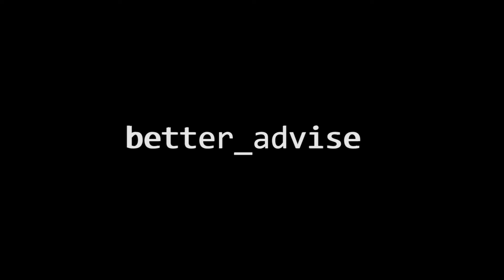പ്ലസ് ടുവിന് ശേഷം കരുതൽ വേണം | After Plus Two career | Career Guidance | Interior Designing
തങ്ങള്‍ക്ക് അനുയോജ്യമായ കോഴ്‌സ് ഏതെന്നു തീരുമാനിക്കുന്ന കാര്യത്തിലുള്ള ആശങ്ക വിദ്യാര്‍ത്ഥികള്‍ക്കു മാത്രമല്ല രക്ഷകര്‍ത്താക്കള്‍ക്കുമുണ്ട്. ഒരു കോഴ്‌സ് പൂര്‍ത്തിയാക്കിയയുടന്‍ ജോലിയിലേക്ക് മോശമല്ലാത്ത ശമ്പളത്തോടെ തന്നെ കയറാന്‍ കഴിയുന്ന കോഴ്‌സുകള്‍ പൊതുവേ കുറവാണ്. അത്തരത്തിലുള്ള ചില കോഴ്‌സുകളാണ് ഞങ്ങള്‍ ഇവിടെ പരിചയപ്പെടുത്തുന്നത്.